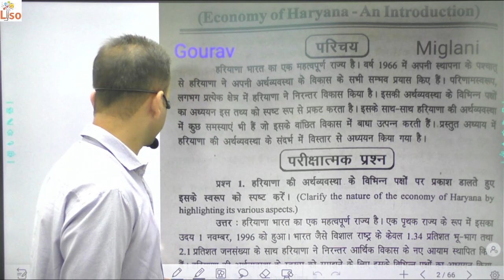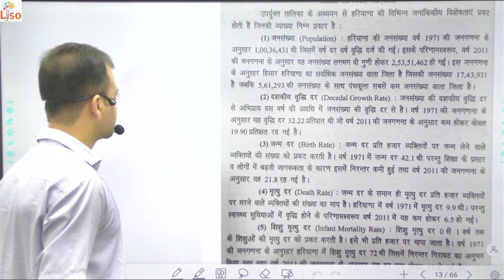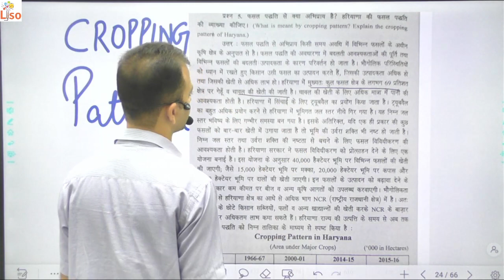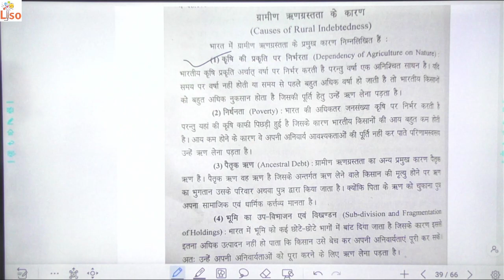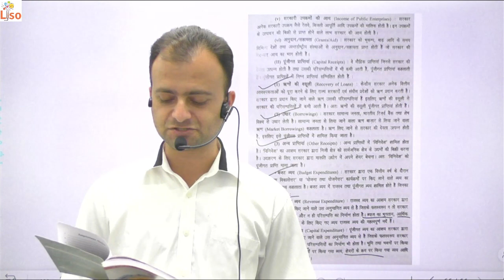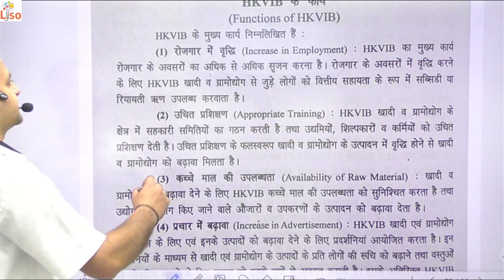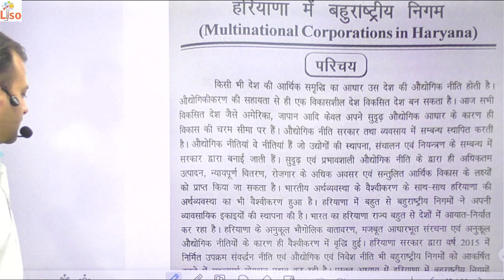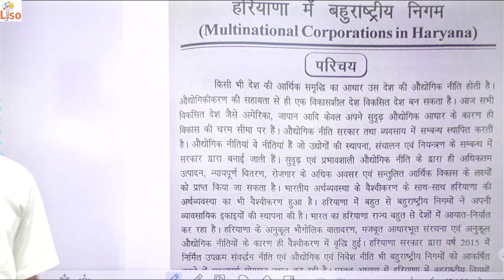Business Environment of Haryana in Hindi & English | Bcom, HSSC CET Mains, MCQs, Important Questions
Complete Business Environment in Haryana | HSSC CET Mains Commerce Class
BUSINESS ENVIRONMENT | BUSINESS ENVIRONMENT IN HARYANA | B.COM| KUK
Business environment of Haryana ( Nature of Haryana economy) B.com.II SEM (CRSU Jind)

Business Environment of Haryana, Haryana economy: nature, characteristics and problems; concept of economic development; State of the Haryana economy since its inception: Income; Population, Health & Nutrition and declining sex ratio, Haryana agriculture: nature, cropping pattern, role of agriculture in Haryana economy, Measures for development in agriculture, crop insurance, Agriculture credit: agriculture finance, types of agriculture finance; credit needs of farmers; sources of credit: institutional and non-institutional sources; NABARD; rural indebtedness: causes, consequences and debt relief measures, Micro, small & medium enterprises (MSME) in Haryana: meaning, role, performance and challenges; SEZ, Growth of MNCs in Haryana, Role of HSIIDC, HFC, HAFED, HKVIB, Haryana budget: objectives and policies, sources of revenues and its utilization.

Haryana CET 6 November 2022 Evening Shift Answer key| haryana cet 6 november question paper solution
HSSC Accounts 1421 Posts | HSSC Group 6 Posts | Haryana CET Based 1421 Commerce Vacancies
HSSC CET ACCOUNT'S POST 1400 COMPLETE SYLLABUS/LDC UDC ACCOUNTANT AUDITOR /LDC SYLLABUS/ COMMERCE

Gaurav Miglani
Gorav Miglani